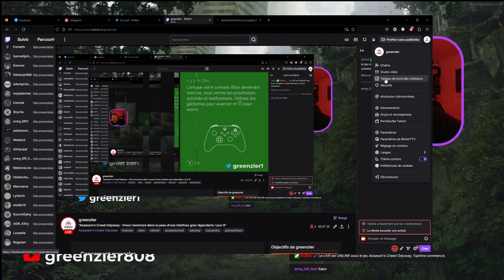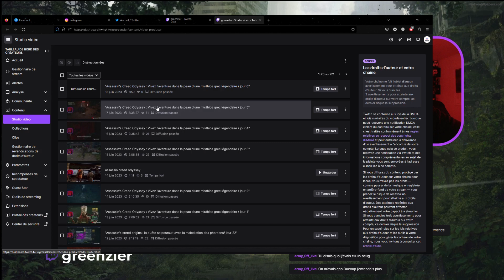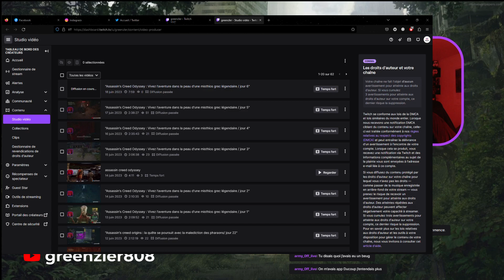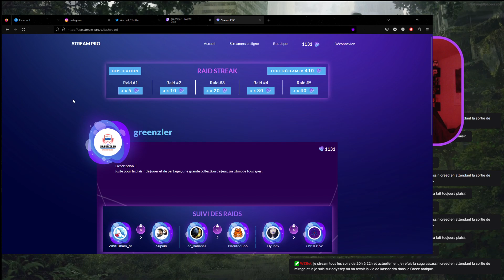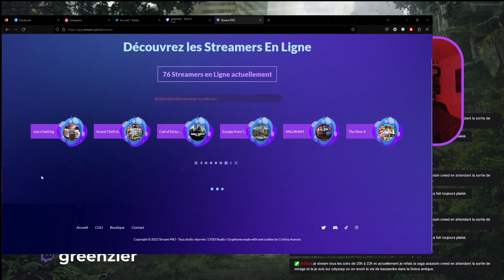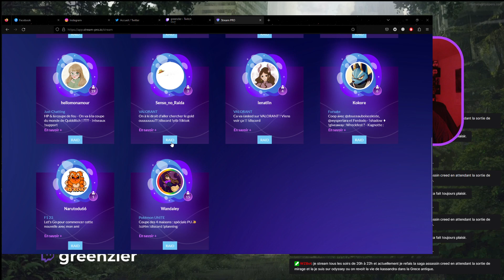"Assassin's Creed Odyssey : Vivez l'aventure dans la peau d'une misthios grec légendaire / jour 6"